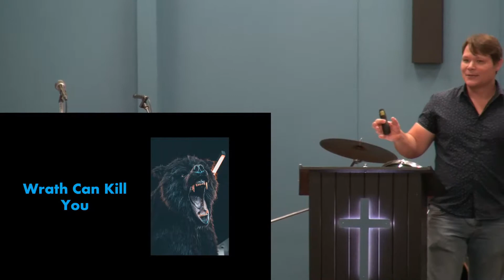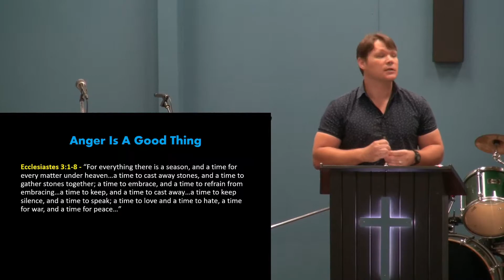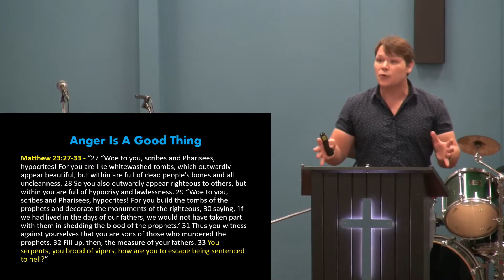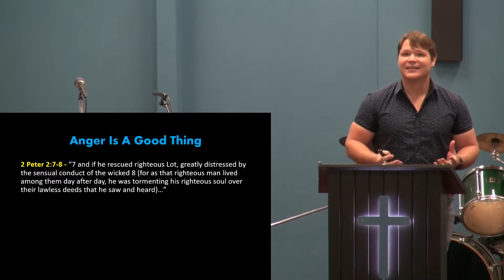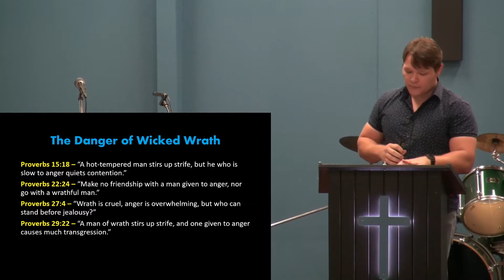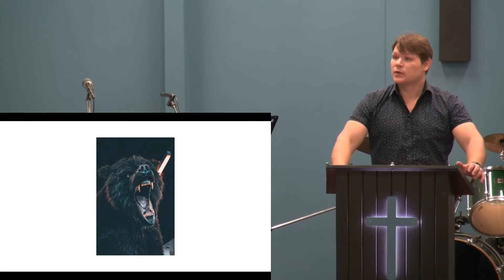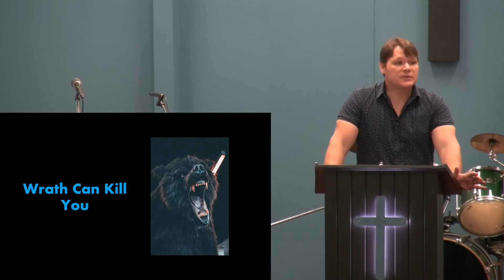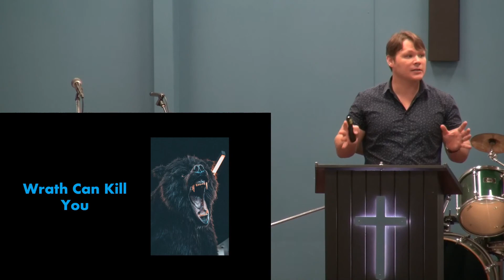Wrath Can Kill You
Anger can be a good and righteous emotion, but if allowed to get out of control, then it can destroy you, your life and even worse.